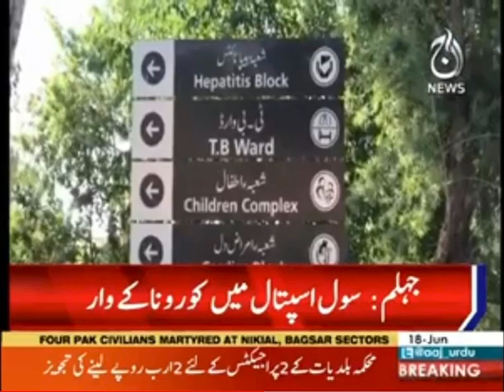Jhelum covid-19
سول اسپتال جہلم کے ڈاکٹرز،نرسنگ اسٹاف اور ٹیکنیشن بھی وائرس کا شکار ہونے لگے